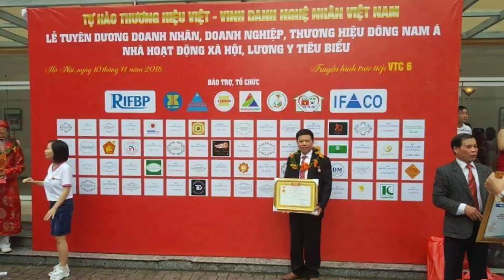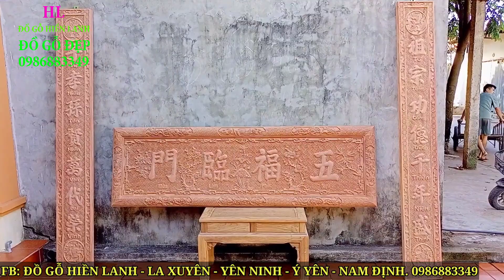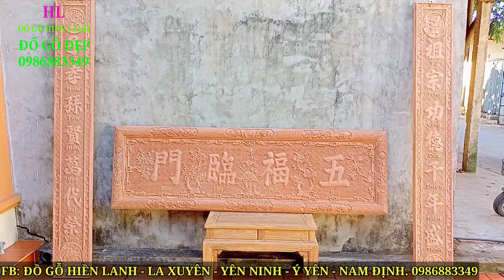🔴Hoành Phi Câu Đối Liền Khối gỗ Hương Đá + Bàn Thờ Gia Tiên gỗ Dổi. Đồ Gỗ Hiền Lanh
- hoành phi câu đối thờ gia tiên bằng gỗ hương đá liền khối được sản xuất tại Đồ Gỗ Hiền Lanh
- Gỗ hương ĐÁ là loại gỗ quý hiếm với chất lượng gỗ tuyệt hảo và tính thẩm mỹ cao. Gỗ hương có nhiều loại, trong đó gỗ hương đá được nhiều chuyên gia đánh giá rất cao. Loại gỗ này cũng được nhiều gia chủ lựa chọn cho thiết kế nội thất gia đình
- 🔴 hoành phi câu đối bằng gỗ hương đá Nam Phi được người dân sử dụng 99%, hoành phi câu đối gỗ hương đá được chế tác thủ công, tinh xảo từ bàn tay nghệ nhân: Dương Văn Hiền( địa chỉ: La Xuyên - Yên Ninh - Ý Yên - Nam Định)
- Gỗ hương đá có màu sắc đỏ nhạt hơn so với gỗ hương đỏ. Gỗ khi mới chặt có màu nâu thẫm, để lâu sẽ có màu đỏ đậm. Màu sắc đỏ của gỗ hương đá dịu hơn, rất sang trọng và tao nhã. Gỗ có màu sắc càng đẹp, càng bóng bẩy khi sử dụng lâu dài. Điều này làm cho những thiết kế nội thất từ gỗ hương đá rất tuyệt vời. Màu sắc của gỗ phù hợp với mọi phong cách thiết kế, toát lên nét vương giả, cao quý.
- hoành phi gỗ hương đá dài 2m17cm x 67cm, ván dầy 6cm liền khối, , điêu khắc lồng cuốn thư với nội dung:" Ngũ Phúc Lâm Môn " dịch ra" 5 PHÚC VÀO CỬA" - Khái niệm Ngũ Phúc được các từ điển giảng giải không thống nhất. Hán - Việt từ điển của Đào Duy Anh cắt nghĩa: "Năm thứ hạnh phúc là: Phú, Quý, Thọ, Khang, Ninh". Phú là giàu. Quý là sang. Thọ là sống lâu. Khang là mạnh khỏe. Ninh là bình an.
- câu đối gỗ hương đá có kích thước dài 2m17 x 28 x dầy 5cm - câu đối ĐẦU VUÔNG :" TỔ TÔNG CÔNG ĐỨC THIÊN NIÊN THỊNH - TỬ HIẾU TÔN HIỀN VẠN ĐẠI VINH "
- 🔴ý nghĩa câu đối: tổ tiên tích đức mong muốn ngàn năm thịnh vượng - con cháu thảo hiền sẽ được hưởng vinh hoa phú quý
+🔴 Bàn Thờ Gia Tiên gỗ Dổi Ta chân 12, có kích thước dài 1m97 x sâu 81 x cao 1m33 , ván mặt dầy 2cm, khuôn tranh bàn thờ dầy 5cm, cấp bàn thờ dài 1m97 x sâu 42cm  x cao 19cm
+ dạ  tiền ban thờ để trơn vì đây là bàn thờ phụ - dạ ngang điêu khắc rơi rơi ngậm chữ thọ
+ 01 ngai thờ gỗ hương đá cao  87cm x dài 55cm x sâu 42cm
+ 01 bài vị thờ gia tiên gỗ hương đá dài 28cm x cao 69cm x sâu 22cm